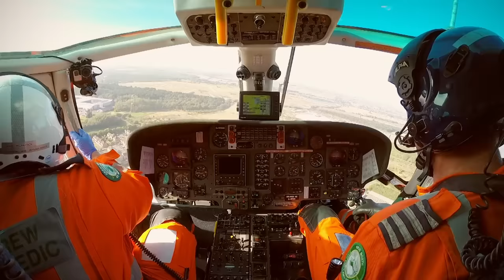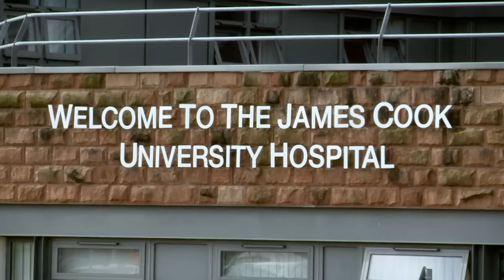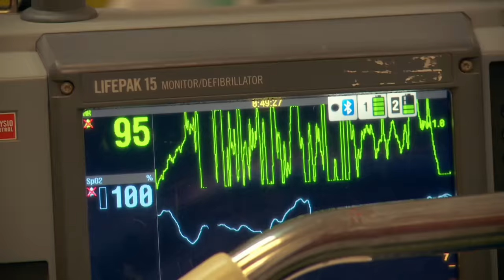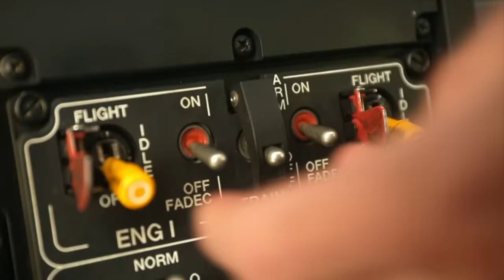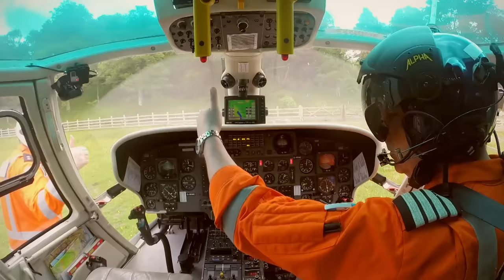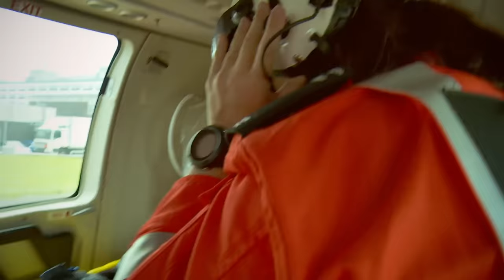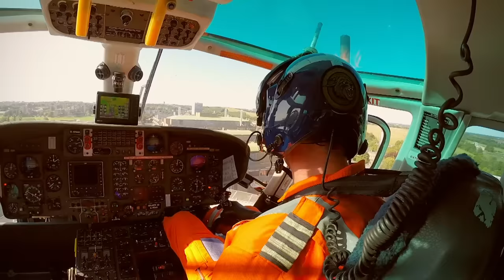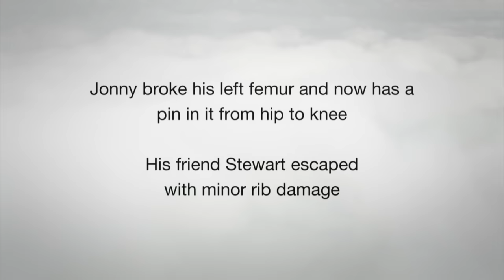Air Ambulance ER: Teenager Gets Trapped Between Two Cars | Medical Documentary | Reel Truth Science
In Teeside, the Air Ambulance team are sent out just 4 miles from base to try and save a teenager called Karl who has been knocked down and trapped between two cars. Plus, it's a race against time for the East Anglian Air Ambulance as they transfer a 66 year old man who is experiencing serious chest pains to the nearest hospital.